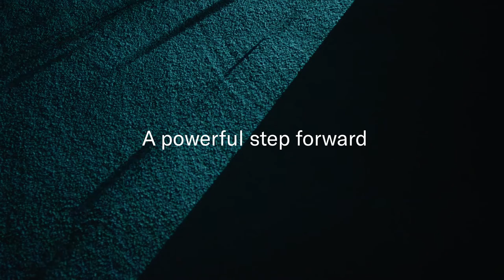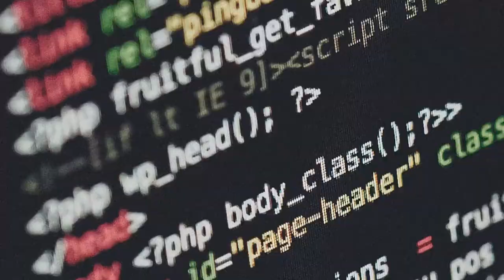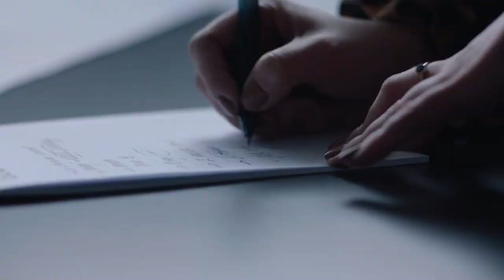STUDIO HANDELSKAMMAREN: SVERIGES STÖRSTA FORSKNINGSANLÄGGNING FÖR EL- OCH LADDFORDON I GBG!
Studio Handelskammaren rapporterar idag om den nya spännande satsningen SEEL. Vi träffar Castellum och Mariette Hilmerssons och vår egen Johan Trouvé delar med sig om rykande färska nyheter från GoCo Health Innovation City.